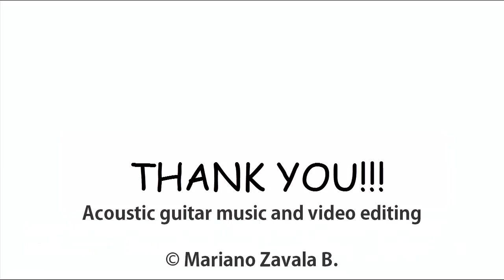Origami Hermit Crab tutorial (Satoshi Kamiya) Part 4 折り紙 ヤドカリ Einsiedlerkrebs Cangrejo ermitaño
Cómo hacer un Cangrejo ermitaño en origami (Parte 4)

◆ Papel recomendado: papel doble seda: 50cm x  50cm